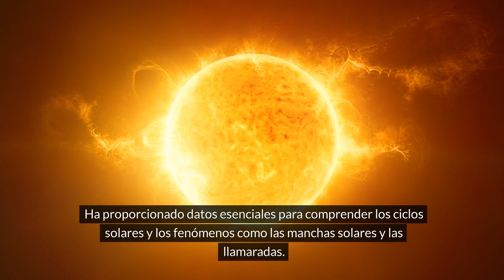EXPLORACIONES SOLARES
Conoce sobre todas las exploraciones que ha realizado el ser humano al sol a tráves de la historia